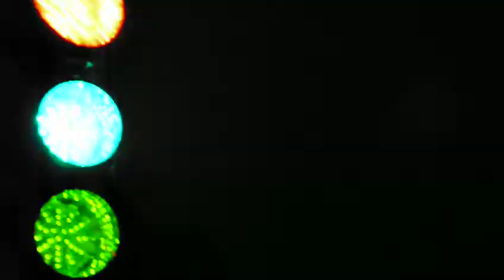OS BIG LEBOWSKYS @ MOB movie by Miguel Carrilho Outubro 12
OS BIG LEBOWSKYS @ MOB
Banda de Chico Rebelo (Cool Hipnoise, Orelha Negra) e Tiago Gomes (Bíblia), seguido pelo seu dj set
movie by Miguel Carrilho Outubro 12
Travessa da Queimada, 33
Bairro Alto - Lisboa
Travessa da Queimada, 33, 1700-364 Lisbon, Portugal

A associação Mob é um espaço aberto à comunidade. Local de encontro, música e espetáculos, auto-organização e mobilização para o que o faz falta.
Description
Surge da iniciativa comum de dois grupos, Crew Hassan e Precários Inflexíveis - Associação de Combate à Precariedade.
A Crew Hassan foi uma cooperativa que durante sete anos marcou a cena cultural e a vida cívica em Lisboa. Junto ao Coliseu, houve um teto para artistas, músicos e um espaço para exposições, reuniões, debates, festas e iniciativas de variadissimos grupos. É com este espirito que o colectivo Crew Hassan tem agora um novo arranque como co-fundador da Mob.
Os Precários Inflexíveis surgiram em 2007, na sequência do MayDay, o protesto que junta precários à manifestação do dia dos trabalhadores. Desde então, esta Associação de Combate à Precariedade é um ponto de apoio e um megafone contra abusos laborais cada vez mais generalizados. Os Precários estiveram no centro de momentos marcantes da luta social - da geração à rasca e as mobilizações em que a indignação ocupou ruas e praças até à Iniciativa Legislativa de Cidadãos contra o trabalho precário, recolhendo 35 mil assinaturas.
É a partir daqui que a Mob se põe em marcha.
Dia 20 de Setembro.